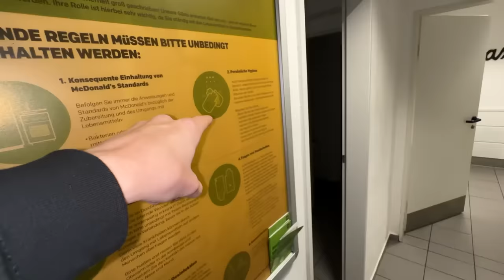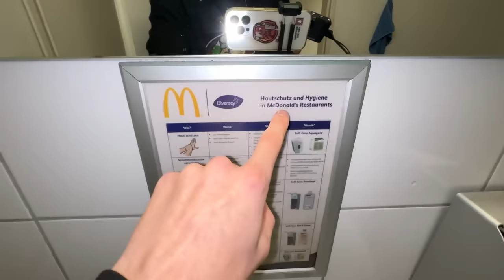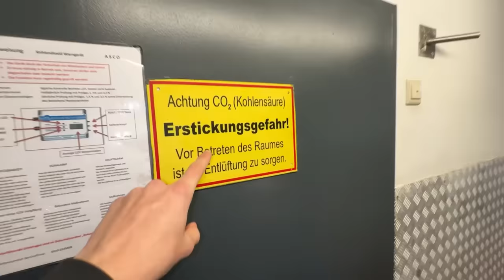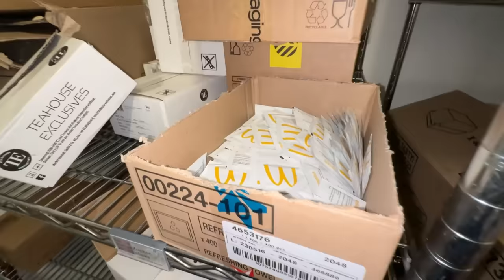KLEINER JUNGE ist EINE NACHT heimlich im MC DONALDS! 😱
🎄🥚 EIERKOPF Weihnachts Merch erhältlich ab 1.12 um 18:00

Vielen Dank an Mc Donalds in Stuhr fürs Bereitstellen der Location! ❤